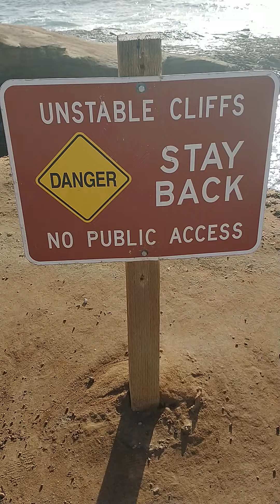DEEP WATERS. THE WARNING ⚠️